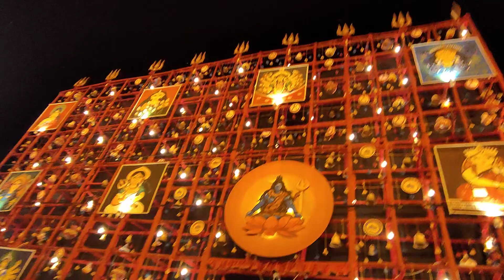17 October 2024